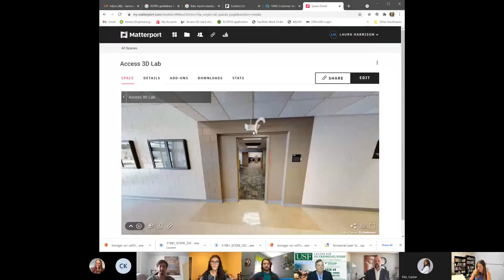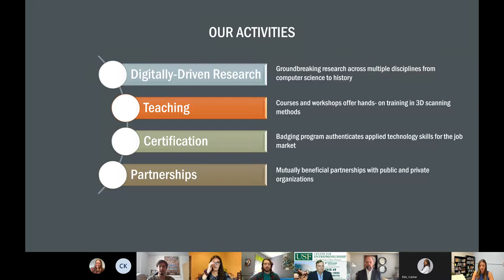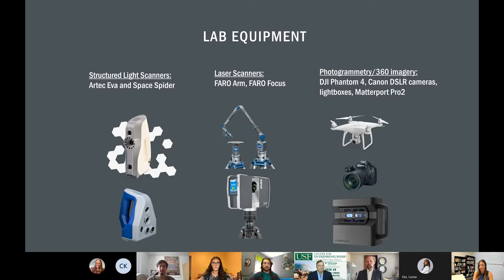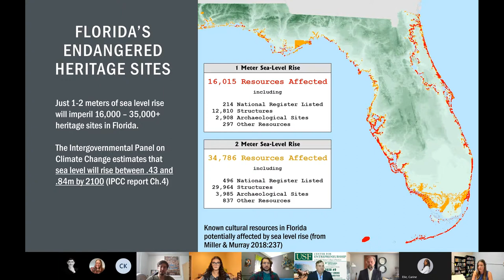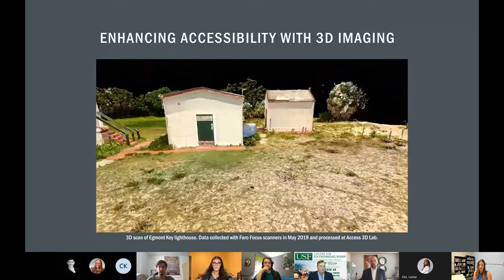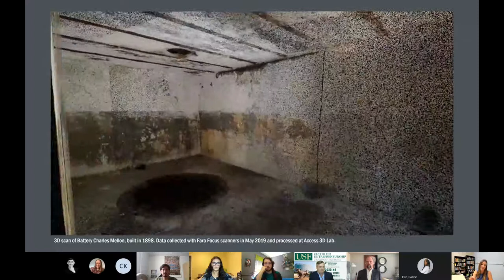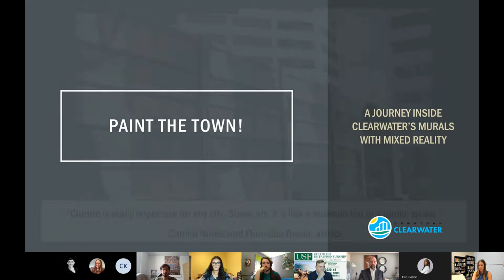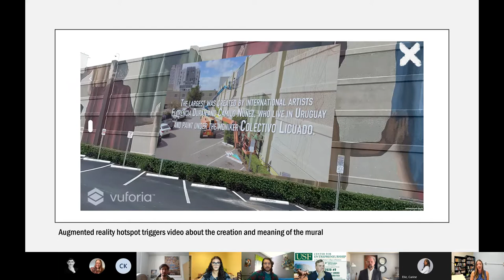Season 2 Episode 12: The Open Educator with USF Director of Access 3D Lab, Laura Harrison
Laura began her career as an archaeologist and digital heritage expert, with over 10 years of experience working on projects throughout the US and Europe. Utilizing 3D virtualization tools, she digitally reconstructed an endangered archaeological site in Turkey. For the last three years, Laura has served as the USF Access 3D Lab Director.

Combining her passion for archeology and technology, Laura employs her educational outreach for community service. She has been involved in multiple digital storytelling projects, including an augmented reality public art tour that virtualizes Egmont Key, FL's disappearing historical sites.

Above all, Laura is an advocate of open access and interdisciplinary approaches in the sciences and humanities. Her mission is to support the development of transformative research in the digital realm.

This content has been published by FingerPuppetManagementTV.
Listen to the audio version on the Open Educator, available on any platform that you can listen to a podcast!